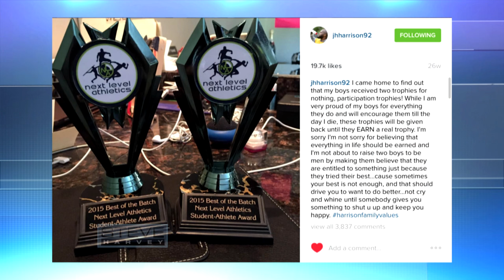James Harrison explains why he took his sons' trophies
Two-time Super Bowl champion and Linebacker for the Pittsburgh Steelers, JAMES HARRISON joins Steve to talk about a comment he recently made on social media, criticizing the fact that his sons got a trophy for participating in an event, even though they didn’t actually win the competition. The post sparked debates about the different methods of raising your kids.